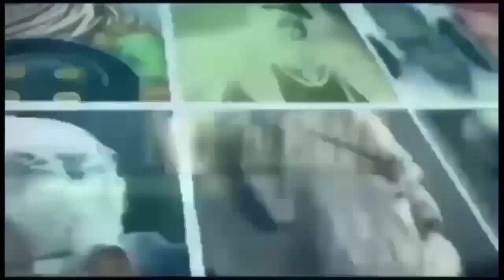मोदी हम निकलेंगी तेरा जुलूस। क्यों पहनेंगी ये महिलाएं गणतंत्र दिवस की परेड में काले कपड़े? @किसान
HashtagPosts1 republicdayindia55,0532#republicday201944,9863#republicdaycelebration14,2134#republicdayparade14,1655#republicdayofindia11,4506#republicdaysale11,0937#republicdayspecial8,7648#republicdayride4,6609#republicdayofturkey3,83410#republicdayoffer3,10511#republicdaywishes1,84512#republicdaypost1,47213#republicdaycontest1,44914#republicdayparade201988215#republicdayturkey69616#republicdaymood66017#republicdaydiscount42818#republicdaymegadiscount39819#republic